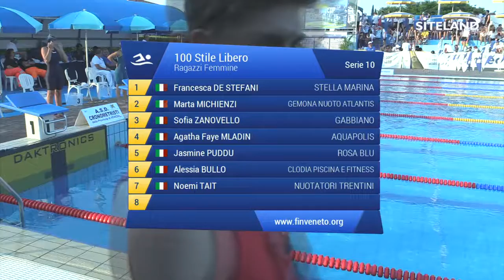100 Stile Libero Ragazzi Femminile (Serie 10) - 2 Treviso Swim Cup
Atleti partecipanti:
in corsia 1 DE STEFANI FRANCESCA (2003) della soc. STELLA MARINA iscritta con 01:15.77
in corsia 2 MICHIENZI MARTA (2003) della soc. GEMONA NUOTO ATLANTIS iscritta con 01:15.00
in corsia 3 ZANOVELLO SOFIA (2003) della soc. GABBIANO iscritta con 01:13.00
in corsia 4 MLADIN AGATHA FAYE (2003) della soc. AQUAPOLIS iscritta con 01:12.77
in corsia 5 PUDDU JASMINE (2003) della soc. ROSA BLU iscritta con 01:12.81
in corsia 6 BULLO ALESSIA (2003) della soc. CLODIA PISCINA E FITNESS iscritta con 01:14.37
in corsia 7 TAIT NOEMI (2003) della soc. NUOTATORI TRENTINI iscritta con 01:15.00